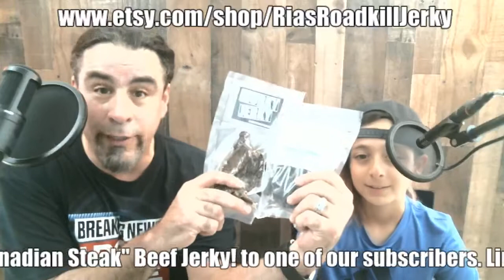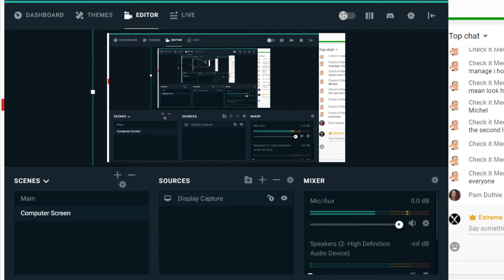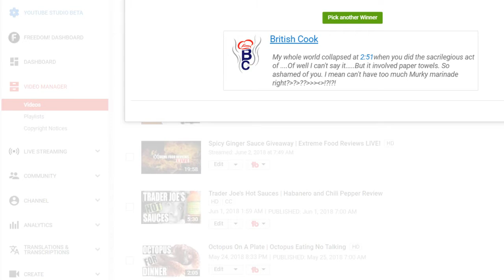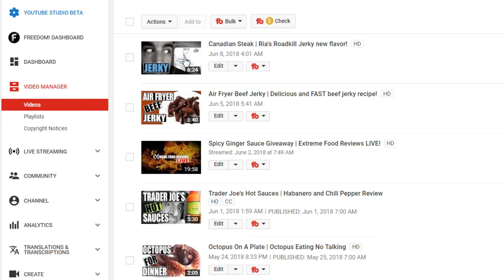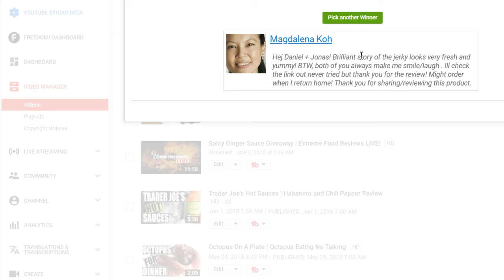Extreme Food Reviews Live! National Jerky Day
Welcome to Extreme Food Reviews Live! Tuesday is National Jerky Day and we're giving away Ria's Roadkill Beef jerky "Canadian Steak" flavor to one of our subscribers.
We're also giving away a package of our own "Murky Jerky", trying new Simpson Tic Tacs and tasting Pain 100% hot sauce.

✅ Ria's Roadkill Beef Jerky